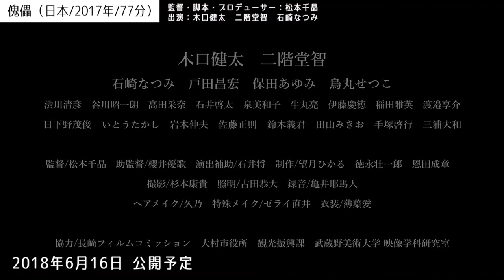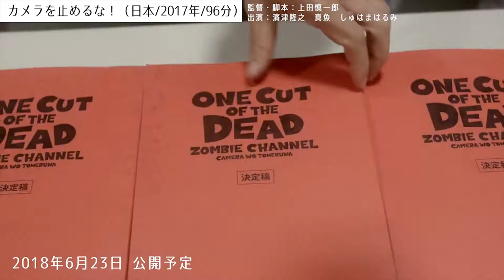日本映画予告集（2018年6月公開予定版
2018年6月2日 公開予定
■馬の骨（日本/2018年/91分）
監督・脚本：桐生コウジ
出演：小島藤子 深澤大河 しのへけい子

2018年6月8日 公開予定
■万引き家族（日本/2018年）
監督・脚本：是枝裕和
出演：リリー・フランキー 安藤サクラ 松岡茉優 池松壮亮

■家に帰ると妻が必ず死んだふりをしています。（日本/2016年/115分）
監督：李闘士男　原作（作）：K.Kajunsky　原作：（漫画） ichida
出演：榮倉奈々　安田顕　大谷亮平

■羊と鋼の森（日本/2018年/134分）
監督：橋本光二郎　原作：宮下奈都
出演：山崎賢人　鈴木亮平　上白石萌音

■Vision（日仏合作/2018年/110分）
監督・脚本：河瀬直美
出演：ジュリエット・ビノシュ　永瀬正敏　岩田剛典　美波　森山未來

2018年6月9日 公開予定
■ザ・ビッグハウス（日米合作/2018年）
監督：想田和弘　マーク・ノーネス　テリー・サリス

2018年6月16日 公開予定
■傀儡（日本/2017年/77分）
監督・脚本・プロデューサー：松本千晶
出演：木口健太　二階堂智　石崎なつみ

2018年6月22日 公開予定
■焼肉ドラゴン（日本/2018年/126分）
監督・原作・脚本：鄭義信
出演：真木よう子　井上真央　大泉洋　桜庭ななみ

2018年6月23日 公開予定
■カメラを止めるな！（日本/2017年/96分）
監督・脚本：上田慎一郎
出演：濱津隆之　真魚　しゅはまはるみ

■少女ピカレスク（日本/2018年）
監督・脚本：井口昇
出演：椎名ひかり　長澤茉里奈　松永天馬